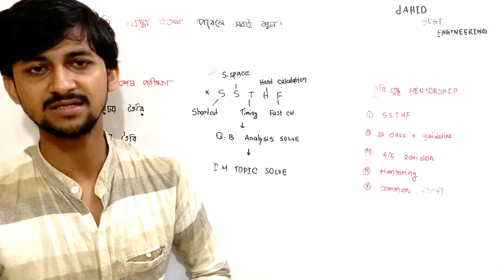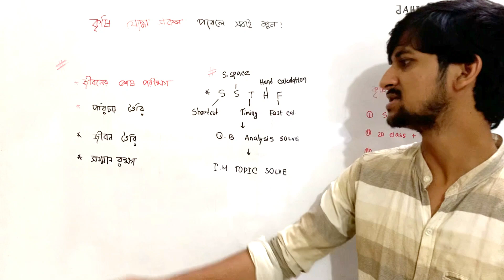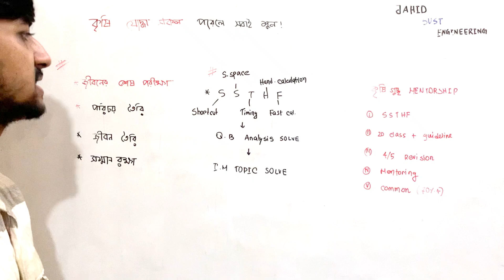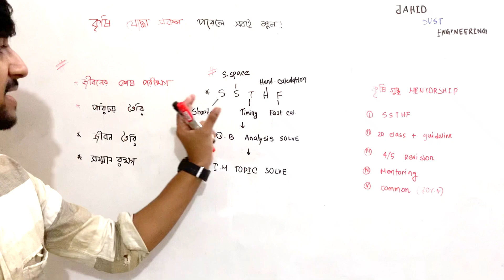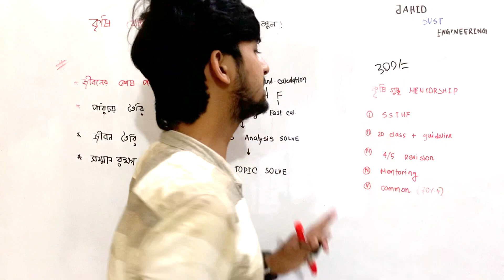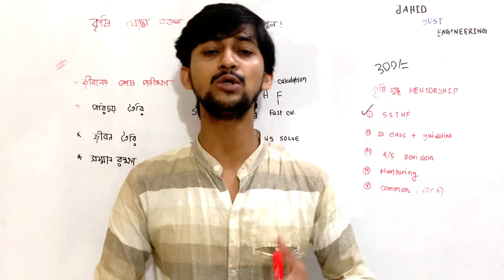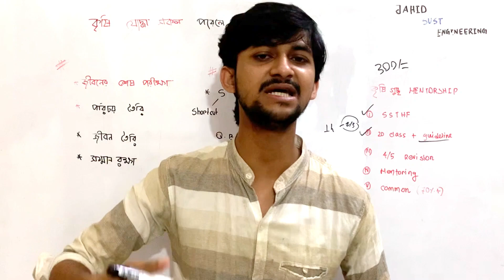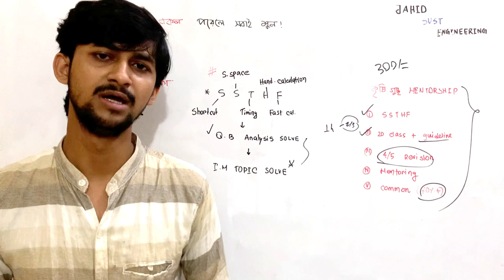যে সহজ কারনে কৃষিতেও চান্স মিস হবে!এটা দেখে সাবধান হও | top reason you will never chance | agri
চান্স পেতে নিজেকে তৈরি করো।ভাঙো।নতুন করে তৈরি করো।একটা সত্যিকারের কোর্সে ভর্তি হও নামমাত্র মূল্য দিয়ে।যেখানে ৯০% কমনের নিশ্চয়তা।

*পরীক্ষার শেষ দিন পর্যন্ত সবরকম সাপোর্ট পাবে।*ডিজিটাল ট্যাবের মাধ্যমে যখন যেটাতে আটকাবে তখনি সমাধান দেয়া হবে।
*ডিপ্রেশন কমানোর উপায় হলো সঠিক গাইডলাইন যেটা তুমি কৃষি গুচ্ছ মেন্টরশিপ থেকে পাবে।

*পদার্থ,রসায়ন,ম্যাথে কীভাবে পরীক্ষায় কম সময়ে,কম জাগায়,ফাস্ট ক্যালকুলেশন করবে মুখে মুখে সেসব শিখানো হবে পুরু সময় টা ধরে।

*এখানে একটা ক্লাসেই ২/৩ চাপ্টারের সব রকম টপিক শিখে ফেলতে পারবে ফলে বোরিং লাগবেনা ক্লাসে।সময় ও সেইভ হবে।

*কোর্সে পাবে কখন কী পড়বে না পড়বে এসব নিয়ে লাইভ ডিসকাশন।

**ভর্তির নিয়ম।
বিকাশ/ নগদ : 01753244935 সেন্ড মানি 300৳ একই নাম্বারে লাস্ট ২ ডিজিট সেন্ড করলেই লিং দেয়া হবে।।